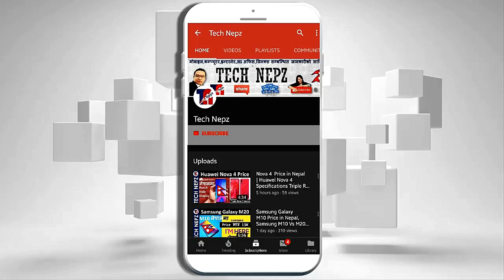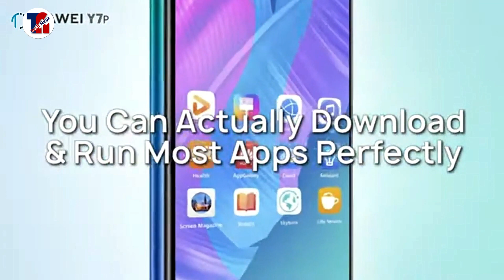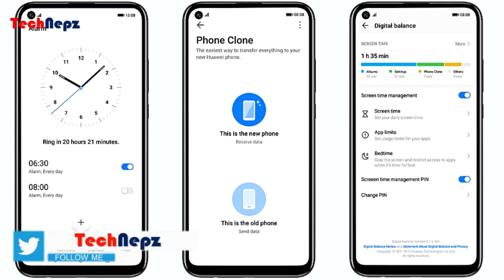Huawei Y7P Price in Nepal | Huawei Y7p Full Specifications,Features & Price in Nepal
Huawei Y7p Launched in Nepal| Huawei Y7P Price in Nepal | Huawei Mobile Price in Nepal | Huawei Y7P Price in Nepal with Specs  | Huawei Phones In Nepal | Huawei Y7P price in Nepal is set Rs. 23,990. सथिहरु यो भिडियोको बारेमा कुनैपनि सल्लाह / सुझाव अथवा कुनै प्रश्न छन् भने कमेन्ट गर्नुहोला, यदि तपाईंलाई भिडियो मन परेमा like, Share or Comment गर्नु होला अनि एस्तै जानकारी मुलक भिडियो लागि यो च्यानललाई Subscribe गर्नु होला, धन्यवाद